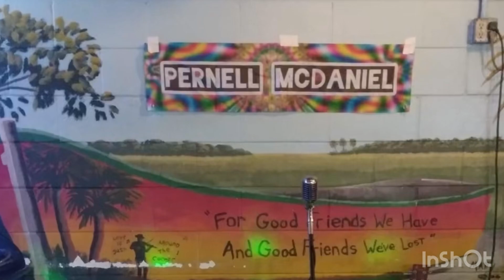The Ballad of Chris and Willy (official video)